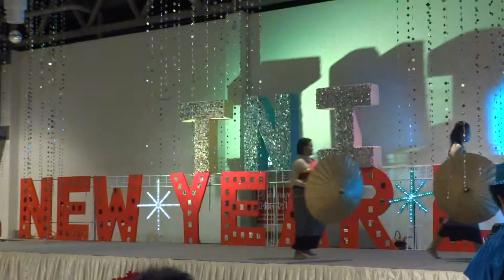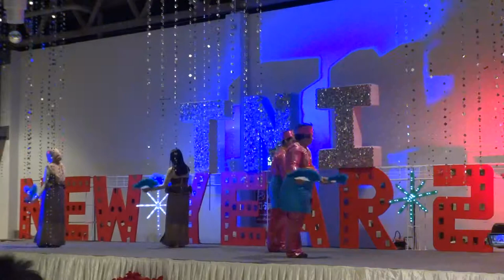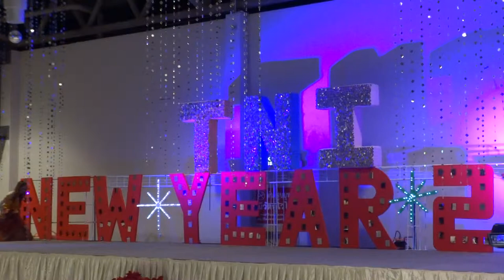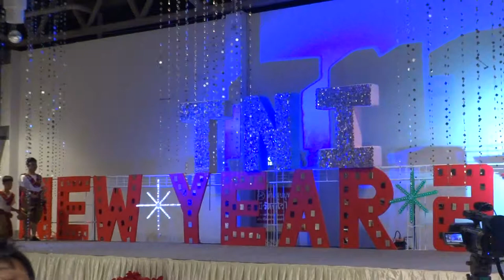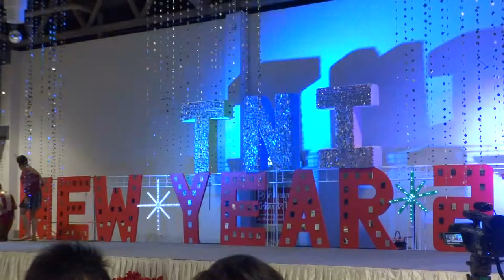การแสดงของคณะวิศวกรรมศาสตร์ และบุคลากรสายสนับสนุน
TNI New Year Party 2015
19 December 2014